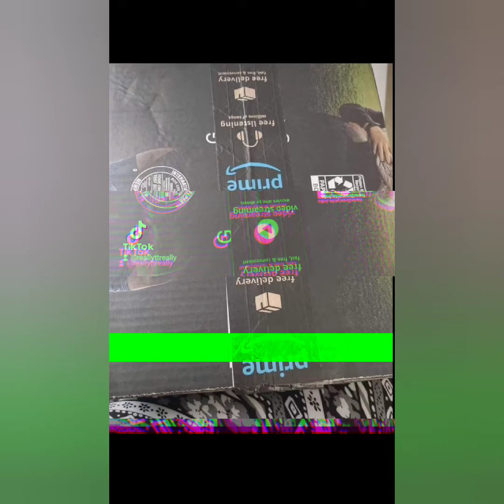Now Sis 🤔 | BLACKMOON HAIR | Amazon Hair Review